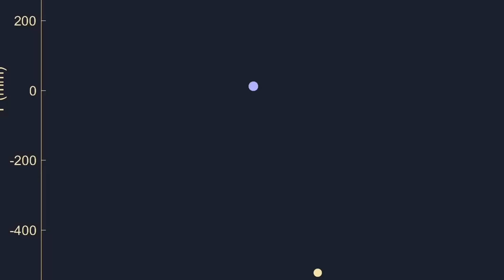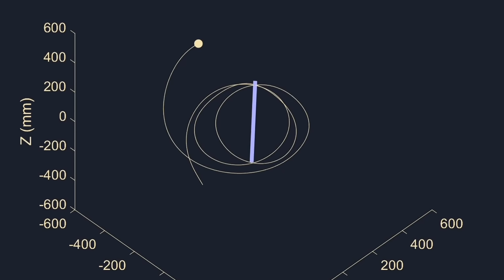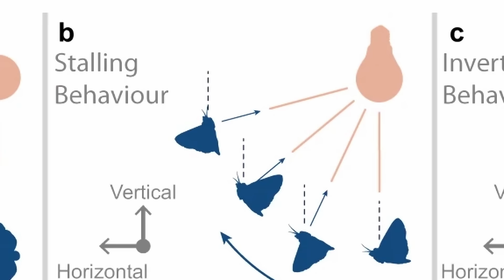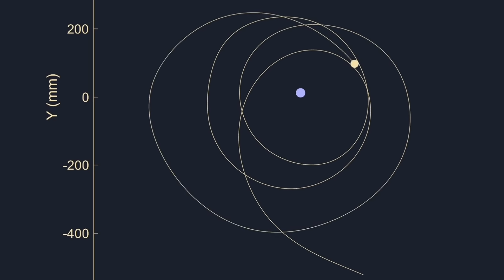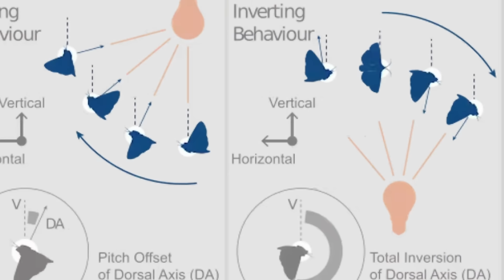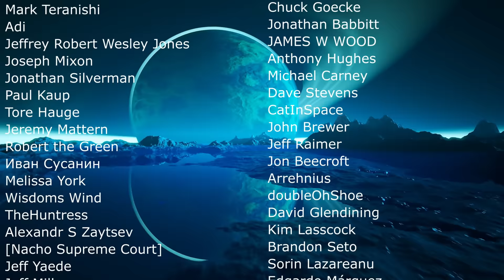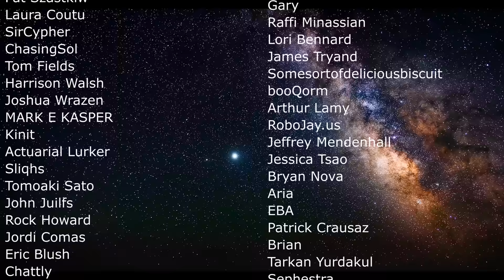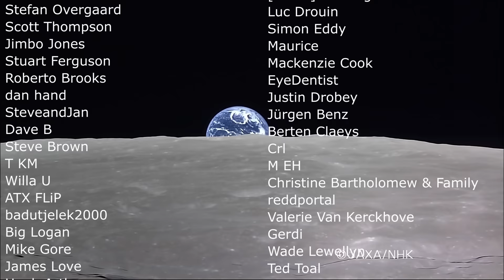We Were Completely Wrong About Why Bugs Are Attracted To Lights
Hello and welcome! My name is Anton and in this video, we will talk about a new study that explains why bugs are attracted to light...and it's a bit depressing

0:00 Bugs attracted to light
1:30 Previous assumptions that were not correct
2:50 New research and how it was done
3:35 Discoveries and unusual findings
5:20 How this affects insects' instincts
6:55 Which lights are the worst?
8:00 Conclusions
9:20 Variations amongst insects